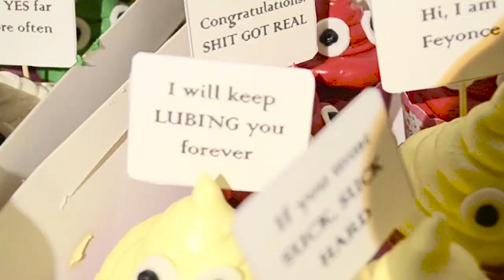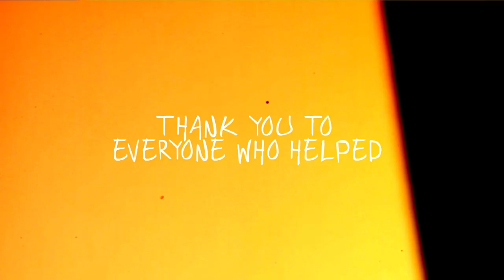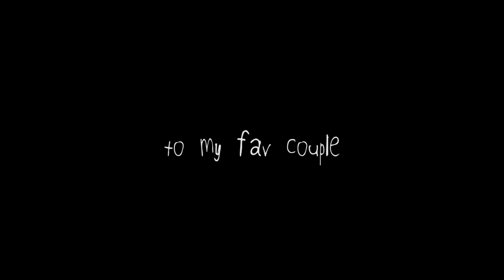MY SISTER GOT MARRIED!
So my sister got married and i made a film about her and the event and the bachelorette party.